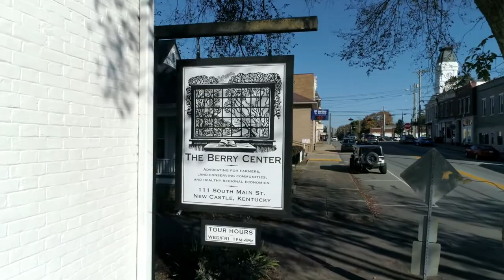About The Berry Center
Mary Berry and Foxhollow farmer Maggie Keith discuss the mission and vision of The Berry Center and why the work we are doing is so important to preserve the legacy of of Wendell Berry and the entire Berry Family.

The Berry Center’s desire and the reason for its existence is to work on the problems of industrialism. Not just the symptoms of the problems. The media’s collection of popular emergencies: climate change, species extinction, overpopulation, pollution, water shortage, ill health, pandemic, breakage of “supply chains,” etc. This list leaves out the unpopular emergencies: soil erosion, toxic pollution of farmland and agricultural waterways, the destruction of farm communities. There are many “out of date” emergencies that return to popularity from time to time such as nuclear war and the accumulation of nuclear waste. Our social issues are taking up our time now but will fade as we now know that movements do. We believe that these are not the problem; they are the symptoms of the problem. The problem is industrialism and the industrial economy which ignores and transgresses every limit, denies the issue of scale, discounts every cost, and thrives and grows by consuming, once and for all, the living world.